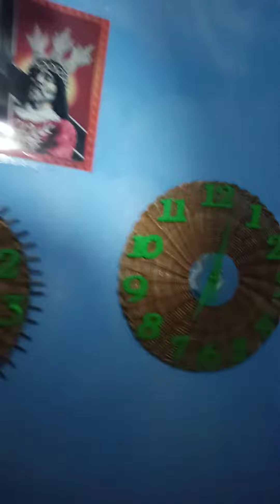wall clock gawa sa rattan